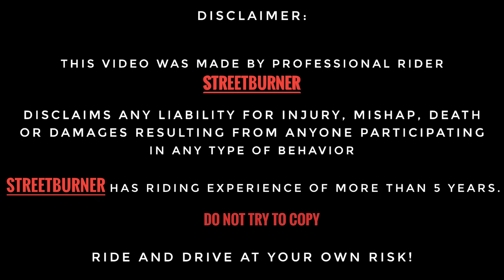Chapri 🤬 Boys want to Race with My Z900 | DUKE 390 vs Z900 😱 | Crazy Wheelie’s on Z900 🙈